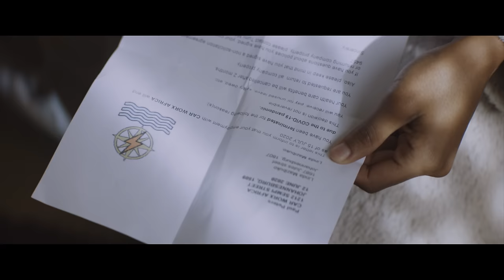Snymaan - Umvulo (Official Music Video)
In the darkest of moments, the unlikeliest persons will come to your rescue- humility and kindness goes a long way.

Artist: Snymaan
Lyrics:  @snymaan_qabanation
Produced: @wiloink
Published by: Ambitiouz Entertainment
Video by: Ambitiouz Visuals

Lyrics:
[Chorus]
Cannot wait for umvulo ayacotha amalanga
Cannot wait for umvulo ayacotha
Amalanga
Can't wait for umvulo ayacotha
Amalanga
Cannot wait for umvulo
Ayatha amalanga

Simile sidikiwe izinto zimile
Simile sidikiwe izinto zethu zimile

[Verse1]
Ndilisoja ndiliqaba ndiyazi ndizofela empini
Njengekhehla ndidl'ingxotha
Intloko inyoka zimile
Mgqibelo imibengo iziko lethu lechill
Bubugoxo ndidikiwe istampede simile

Gxantshintshi yinking'imoto zimile
Kancinci kancinci hayi Cha ngesivinini
Ungadrive udakiwe hayi Cha ngesivinini
Ungalali ubaliwe ngenxa yesivinini

Somile sinxaniwe amanzi aphelile
Bread bin yomile inyanga iphelile
Amalanga
Izinto zimile ndoda yakuthi

[Verse2]

Ndine depression encinci ndiyiva
apha ezindlebeni
Ndinento enokudidiza xa ndihamba
apha endleleni
Ndinento yophilisa ndiyithatha
embokweni
Zimile zijemile ndoda yakuthi

Yehlisa kakhuthi please ndoda
Khakhuthi "I can't wait for umvulo ayacotha amalanga"
Ivenkile ziclean imielie meal iphelile
Ingathi ndimile umntu uyaphephuka

Ikati zibhityile zincela ivadoek
Ifatyi zomile umzimba ubuhlungu
Ingaske ndinxibe ijersey eshushu
Bubo buvuthiwe utywala wethuu!